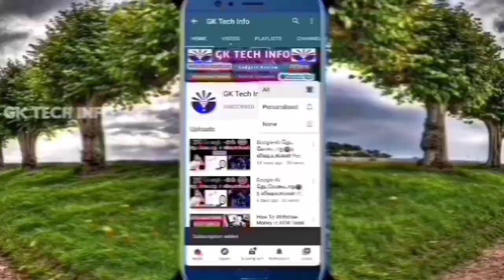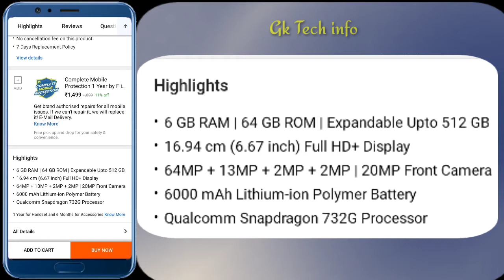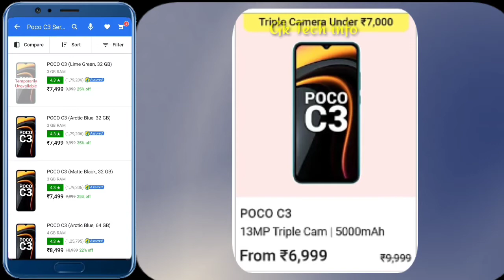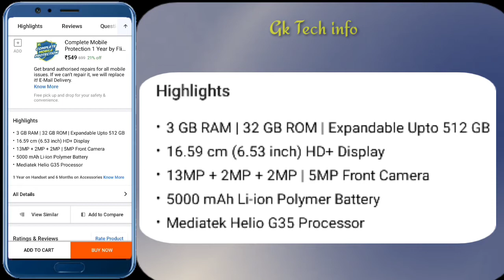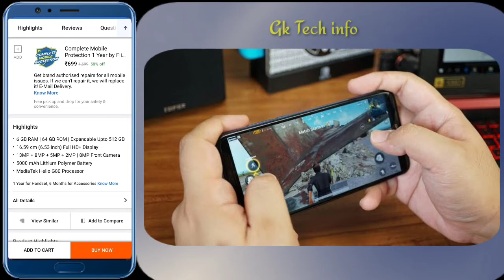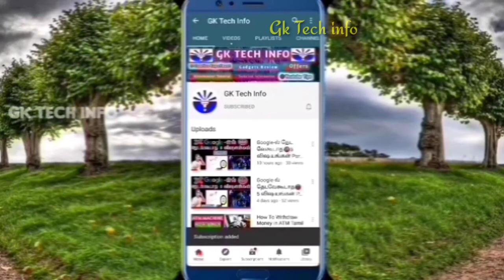Flipkart Electronics Sale Mobiles Offers Tamil || Flipkart Mobiles Offers 2021 Tamil || Gk Tech info